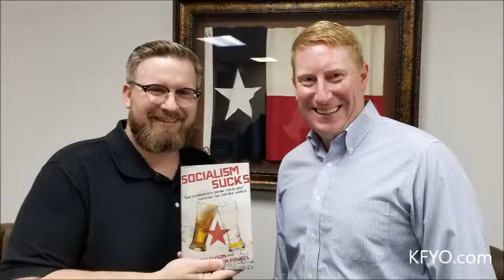George Will To Speak At Texas Tech University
Get all the details about George Will's appearance at Texas Tech.